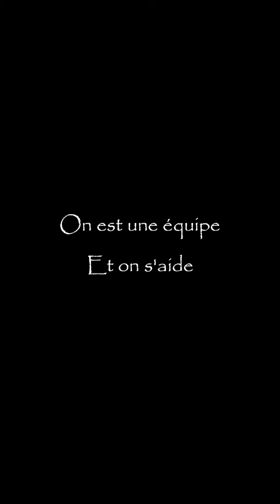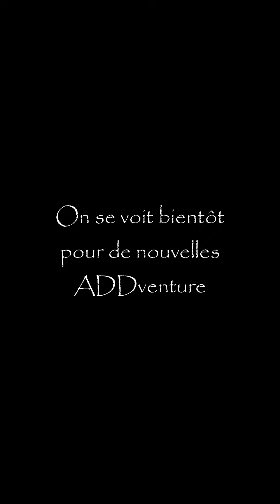L'ADDAN fait son show (Part 2) - 2021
Suite et fin de ce spectacle version Vidéo.

Chapitre par groupes :

Little Yamak 5 - 00:00
Yamaka'kids 2 - 01:35
Jump Up 4 - 02:45
Little Yamak 4 - 05:18
ADDulte - 07:23
Jump Up 1/Monkey Time 1&3 - 09:21
Little Yamak 3/Jump Up 3 - 11:15
Final - 13:01